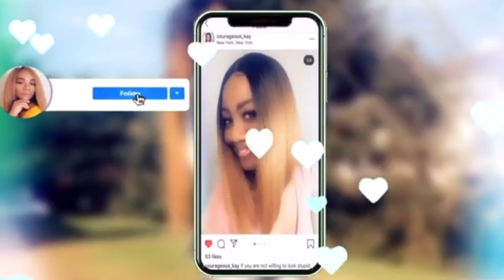Cute Updo hairstyle you can try at home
Link to hair in video~~

Highlighter Palette~~~
Gorgeous Me Eye Shadow Tray~~~
Alicrown Lashes~~
BS_Mall Makeup brush Set~~~
5 Set Beauty Blender~~~

Spray Bottle~~~